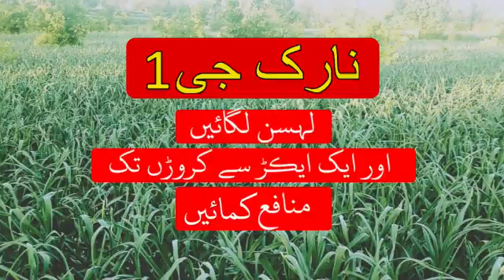لہسن لگاؤ کروڑوں کماو| G1 lagao Croro kamao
Video from Samii Hazrat Ullah baba Farms Maneri Swabi